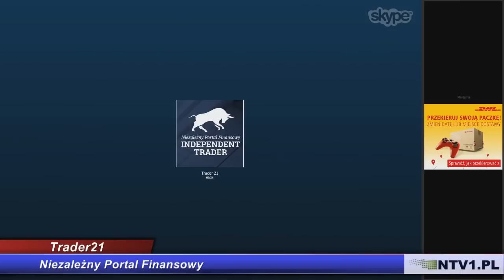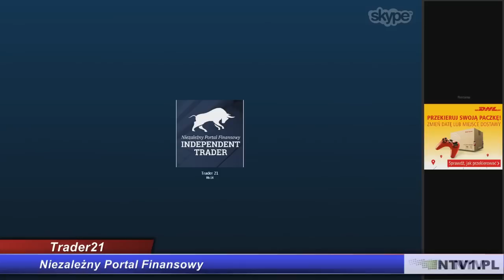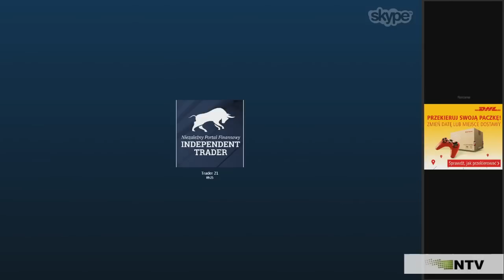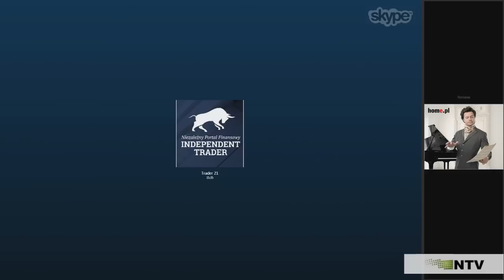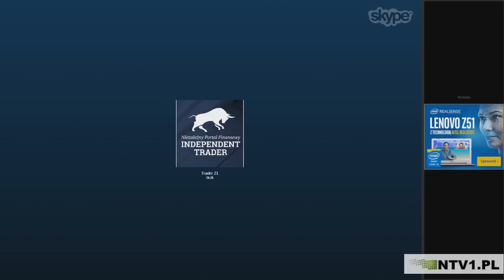Trendy na rynku walut i akcji - Trader21 & NTV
Cykliczna audycja Tradera21 z Niezależnego Portalu Finansowego, w której poruszono następujące zagadnienia:

- Ostatnie spadki cen akcji w Polsce;
- Ostatnia zwyżka cen walut w Polsce;
- Czym są tanie akcje?
- Czemu jak spadają akcje to rosną kursy walut?
- Czy warto kupować akcje na taniej giełdzie (polskiej).

Rozmowę poprowadził Janusz Zagórski.